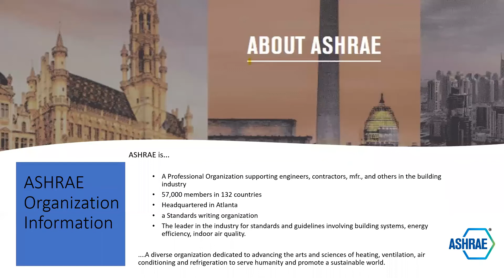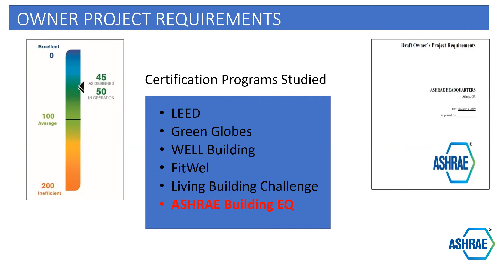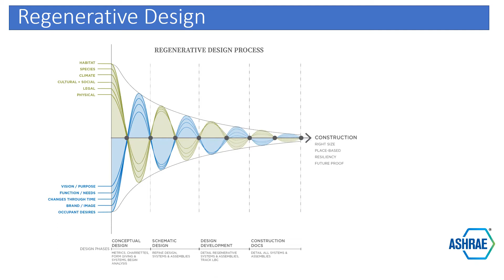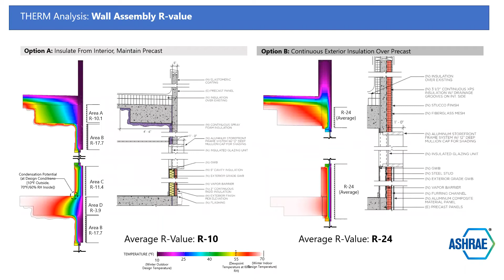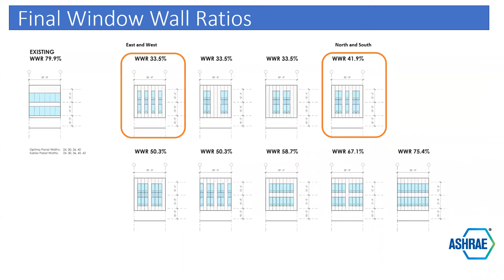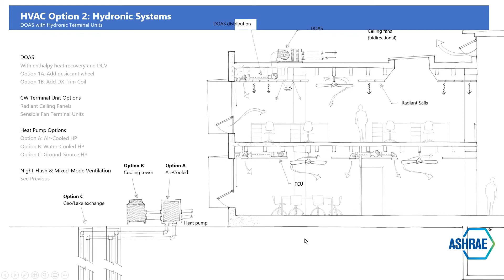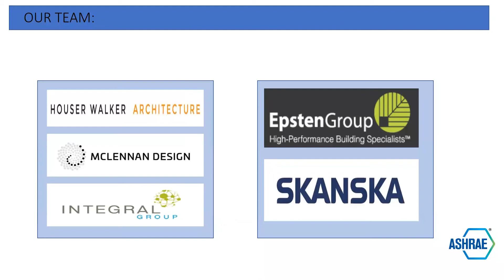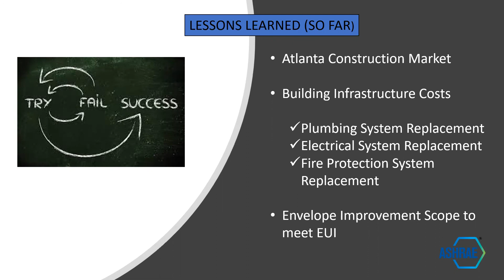Applying sustainable development principles in the real world, with Darryl Boyce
ASHRAE is building its next global headquarters.  The Society has acquired an existing 66,700 ft2 building, originally built in 1978, on 11 acres in Peachtree Corners, GA.

The building will be renovated to Zero Energy standards. Although new construction of Zero Energy buildings makes a lot of headlines, reuse of existing structures is a basic tenet of sustainability – the energy performance of existing buildings must be addressed to substantially impact the 40% of primary energy consumed by buildings. As a demonstration project, the renovation decisions and process are being documented in great detail and made available to the industry with total transparency.

Presenters:
Darryl Boyce, President, ASHRAE
Natalie Irwin, Director of Stakeholder Engagement, Efficiency Canada